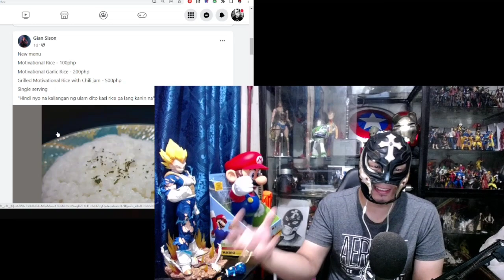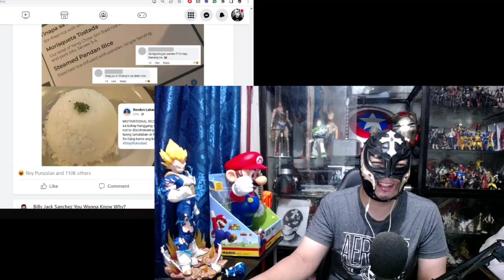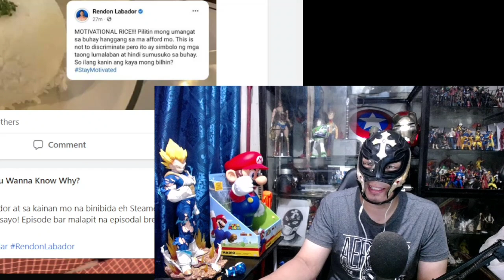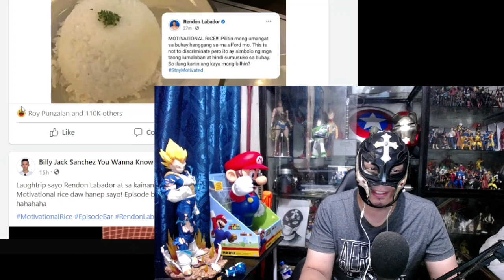Motivational Rice ni Rendon Labador